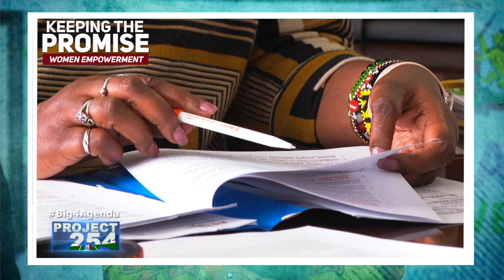Short Video - CS Betty Maina on Women Empowerment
President Uhuru Kenyatta has led the country in implementing policies and programs that promote inclusion of women in the national development agenda. Leading by example, the President appointed 6 women in his first cabinet in 2013 and increased them to 7 in his second term